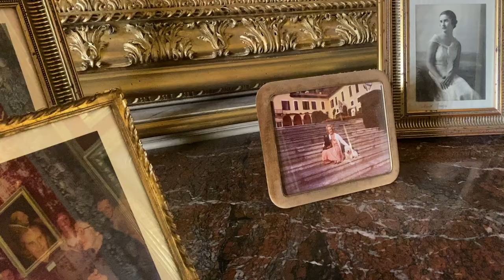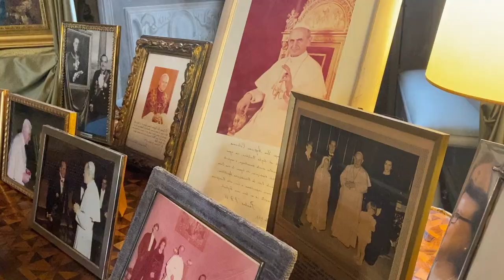GALLERIA COLONNA '22